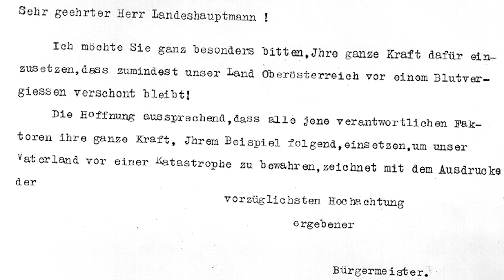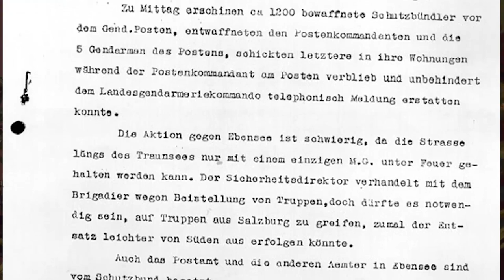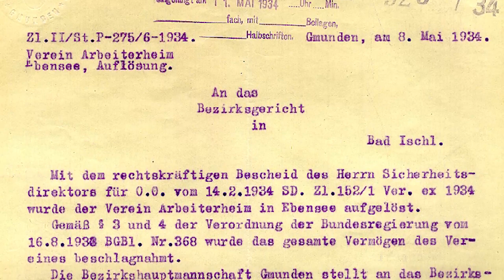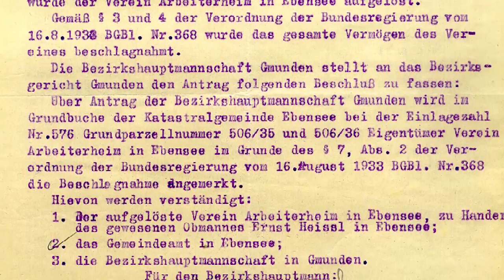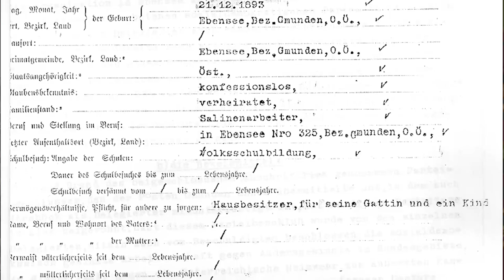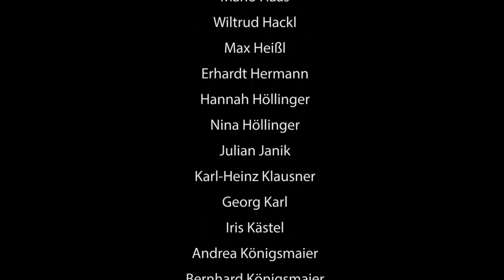12. Februar 1934 - Geschichte und Auftrag | Vortrag Wolfgang Quatember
Februar 1934. In Österreich regiert Engelbert Dollfuß autoritär. Die starke Sozialdemokratie ist den Akteur*innen des Austrofaschismus ein Dorn im Auge. Die „große Erzählung“ zum 12. Februar ist eng verknüpft mit Oberösterreich und Ebensee im Speziellen. 85 Jahre später setzte sich ein breites Kooperationsbündnis im Rahmen der Veranstaltungsreihe „12. Februar 1934 | Geschichte und Auftrag“ in Ebensee und Linz vom 9. bis 14. Februar 2019 mit den Ereignissen jener Tage auseinander. In künstlerischen, literarischen und diskursiven Formaten – darunter szenische Lesung, Matinee, Ortsrundgang, Vortrag und Podiumsgespräch – wurd der Frage nachgespürt, welche Bedeutung die damaligen politischen und gesellschaftlichen Entwicklungen für die Gegenwart besitzen.

Wissenschaftler*innen, Künstler*innen und Aktivist*innen mahnen nicht erst seit gestern die Einhaltung der Menschenrechte ein. Sie erinnern nicht erst seit gestern an die Auswirkungen antidemokratischer Entwicklungen der 1920er und 30er Jahre und den Vorabend nationalsozialistischer Vernichtungspolitik. Autoritarismus, Diskriminierung und Verfolgung fielen nicht mit Österreichs Anschluss an das nationalsozialistische „Deutsche Reich“ 1938 einfach so vom Himmel. Das demokratische Österreich hatte schon davor aufgehört zu existieren.

Welcher Auftrag an die Gegenwart ergibt sich aus den Ereignissen des Februar 1934? Welche Fragen können wir an die Geschichte und ihre Kontinuitäten stellen und welche Antworten lassen sich für das Heute ableiten? Wie aktuell sind Widerstand und Erinnerungspolitik? All das und noch viel mehr stand im Zentrum der Reihe.

Mit dabei: Natascha Strobl (Politikwissenschaftlerin und Rechtsextremismusforscherin), Willi Mernyi (Vorsitzender des Mauthausen Komitee Österreich), Wolfgang Quatember (Leitung KZ-Gedenkstätte &  Zeitgeschichte Museum Ebensee), Hannah Höllinger (Schülerin des BG Bad Ischl), Thomas Pilgerstorfer (Landessekretär der Sozialistischen Jugend OÖ), Kathrin Quatember (Historikerin & Erwachsenenbildnerin).

VERANSTALTUNGEN IM DETAIL:
• SA 9. Februar 2019: Ortsrundgang „Auf den Spuren des Februar 1934 in Ebensee“, 14:00 Uhr, Vorplatz Zeitgeschichte Museum Ebensee, Kirchengasse 5. Mit: Kathrin Quatember.
• SO 10. Februar 2019: Sonntagsmatinee – Störung als Widerstand, 11:00 Uhr, Central (Landstraße 36, Linz). Eine Veranstaltung von „Gesellschaft für Kulturpolitik OÖ“, „Marie Jahoda – Otto Bauer Institut, Bund sozialdemokratischer Freiheitskämpfer/innen OÖ“ und „SPÖ Bildung“ zum Widerstand zwischen 1934 – 1938.
• DI 12. Februar 2019:
– 17:45: Der Februar 1934 in Text und Bild. Szenische Lesung mit Musik. Treffpunkt: Traunbrücke (linke Traunseite auf Höhe Soleweg 7). Stationen: Traunbrücke, Wirtsmüllergasse, Schulgasse. Lesung mit: Hannah Höllinger, Thomas Pilgerstorfer, Musik: LMS Ebensee.
– 19:30: Vortrag „Wir weichen nicht mehr zurück!“ – Februar 1934 in Ebensee“. Arbeiter*innenheim, Schulgasse 4. Mit: Wolfgang Quatember.
– 20:00 Podiumsgespräch Februar 1934. Geschichte und Auftrag. Arbeiter*innenheim, Schulgasse 4. Mit: Natascha Strobl, Willi Mernyi, Moderation: Kathrin Quatember.
• DO 14. Februar 2019: Film Waldheims Walzer 20:00 Uhr, KINO EBENSEE, Schulgasse 6.

Eine Kooperation von: Zeitgeschichte Museum Ebensee, KINO EBENSEE, Verein Arbeiter*innenheim, Gesellschaft für Kulturpolitik OÖ, SPÖ Oberösterreich, FSG- Fraktion Sozialdemokratischer Gewerkschafter*innen, SBV PROGE.